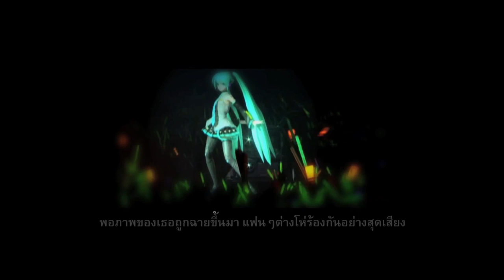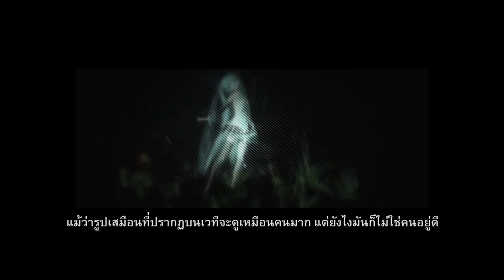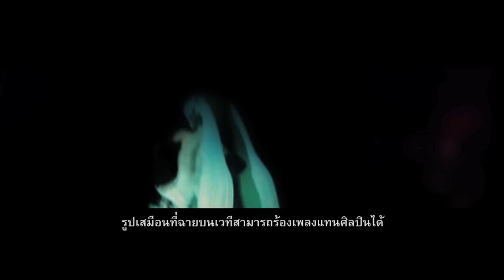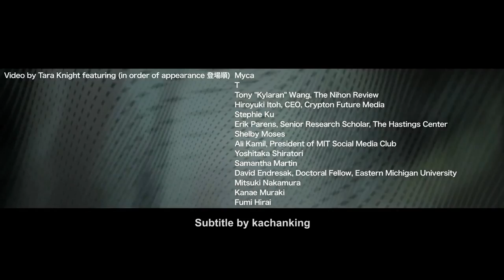Mikumentary Episode 2: Ephemeral / hologram / weird [Thai Subtitle]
ในที่สุดก็ออกมาซ่ะที Mikumentary ตอนที่ 2 ซึ่งปล่อยออกมาตั้งแต่วันที่ 24 มกราคม (ตอนแรกปล่อยวันที่ 24 ธันวาคม) อาจจะทำซับช้าไปหน่อย (อีกแล้ว) สำหรับตอนที่ 2 นี้เป็นตอนที่สื่อความรู้สึกในอีกแง่มุมหนึ่งที่เราไม่ค่อยจะชอบใจนัก ส่วนใหญ่จะเป็นความรู้สึกแรกทันทีที่ได้เห็นมิกุบนเวทีซึ่งก็ต้องมีทั้งคนที่ชอบและไม่ชอบเป็นของธรรมดา (ตอนที่ 2 นี้จะเน้นไปที่คนที่ไม่ชอบ)

ในส่วนของชื่อตอนนั้นค่อนข้างจะลึกซึ้งพอสมควรนะคับ คุณ Tara ใช้คำอยู่ 3 คำด้วยกันคือ Ephemeral ซึ่งเป็นคำเดียวกันกับ "ฮาคาไน" (儚い) ที่อยู่ในตอนท้ายของสารคดีตอนนี้ ในที่นี้มันแปลว่า ว่างเปล่าไร้แก่นสาร ไม่จีรังยั่งยืน อะไรทำนองนี้ (นึกคำหรูๆไม่ออก) ส่วนคำว่า Hologram ก็ตามตัวเลย และ Weird ซึ่งในที่นี้จะหมายถึงความรู้สึกแปลกใจ แปลกประหลาด

ติดตามรายละเอียดเพิ่มเติมได้ที่

Video by Tara Knight.
(คุณ Nicholas ได้อัพซาวด์แทร็คทั้งหมดลง Soundcloud ตามลิ้งค์นี้นะคับ